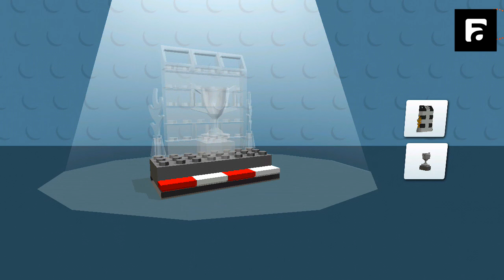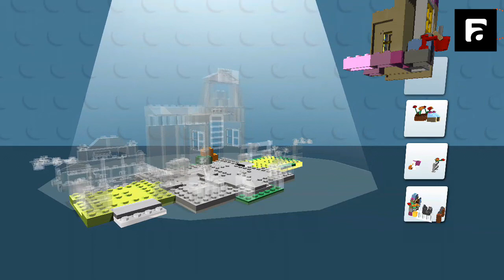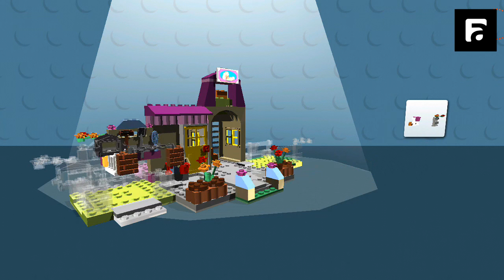Game Untuk anak +5 (Lego Juniors Create Cruise)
Mau Main game yg gw mainin ?? Check Link Download di bawah :

PLAYSTORE ►

Contack email

Thanks Sudah Menonton